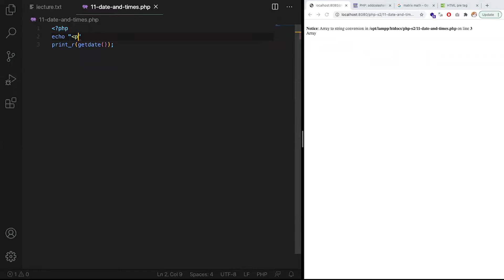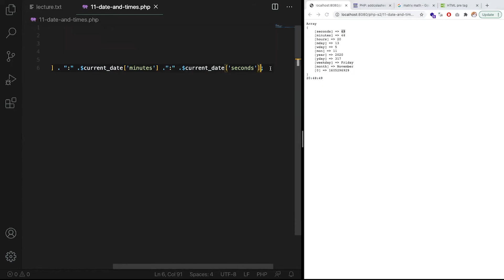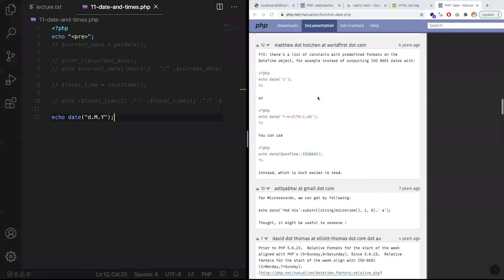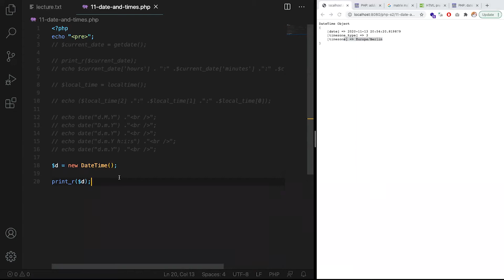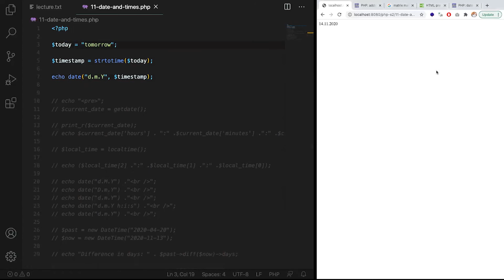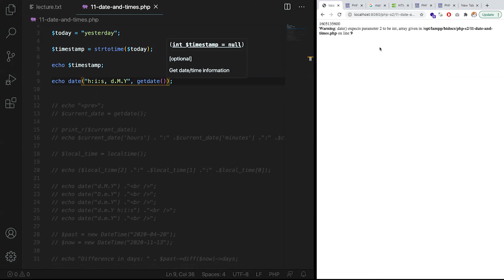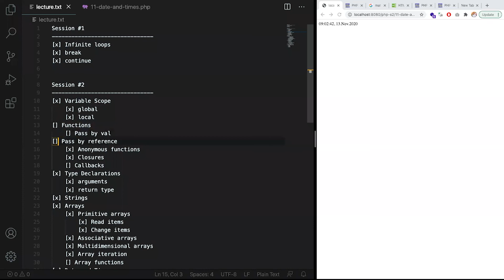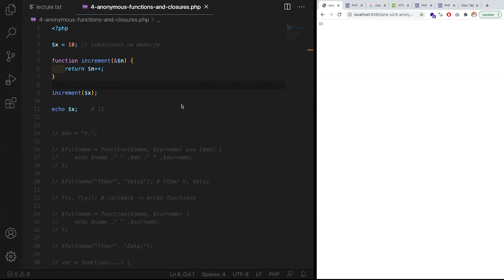14. Puna me datën dhe kohën